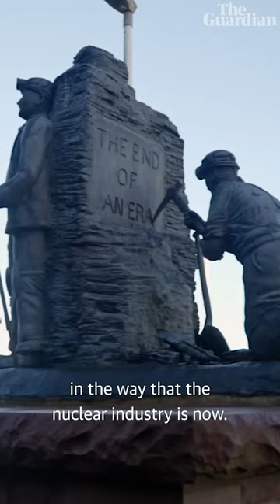Why Cumbrians are torn over the return to coal mining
The controversial decision to approve a new coalmine in Cumbria was met with dismay by UK environmental groups, with many wondering what it meant for a country that has pitched itself as a leader in the green energy revolution. But in the town of Whitehaven where the mine is to be situated, the feeling is different, with support across the political spectrum. The Guardian's Richard Sprenger travels to the Mirehouse estate, a short distance from the Woodhouse Colliery site, to find out what lies behind this positivity.